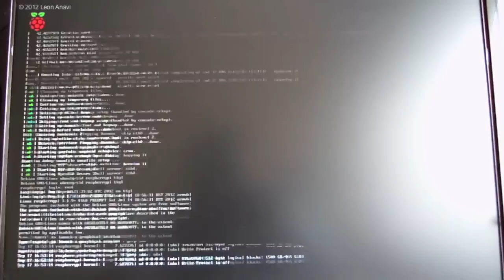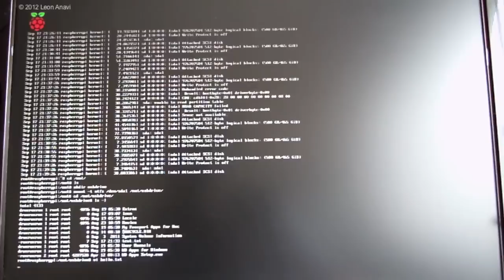How to Connect an External Hard Drive to Raspberry Pi & Raspberry Pi 2?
Short video demonstration how to connect and mount an external hard drive (Western Digital My Passport 500GB) to a Raspberry Pi with Debian 6 (Raspbian).